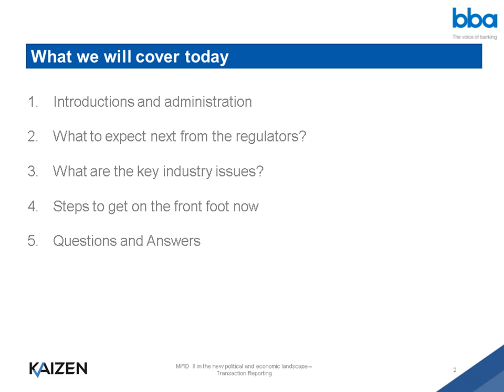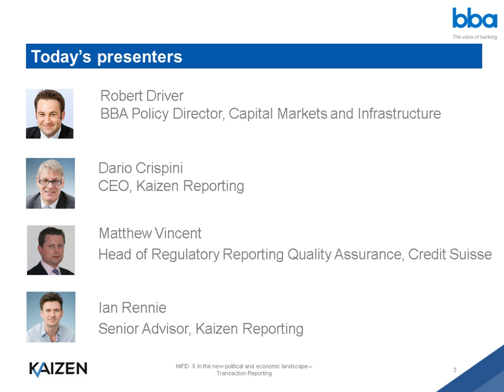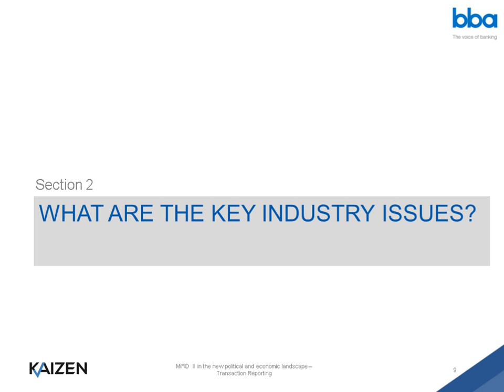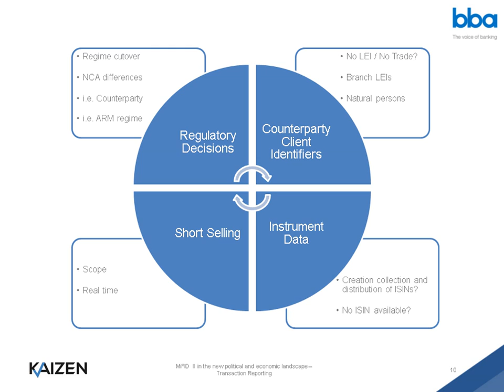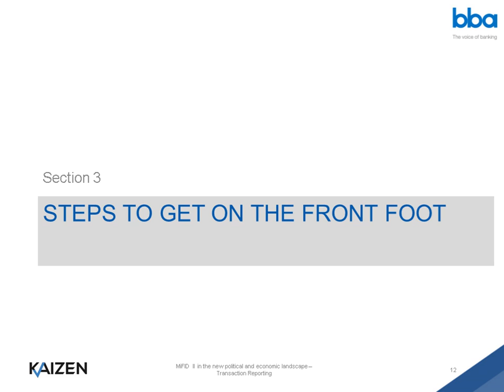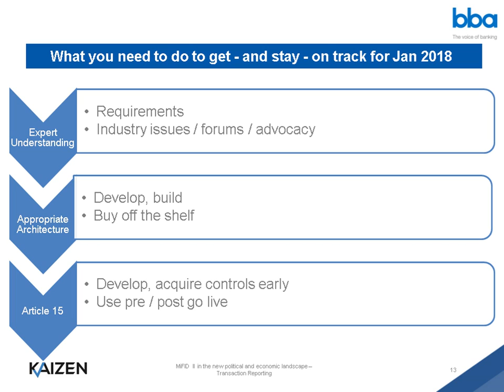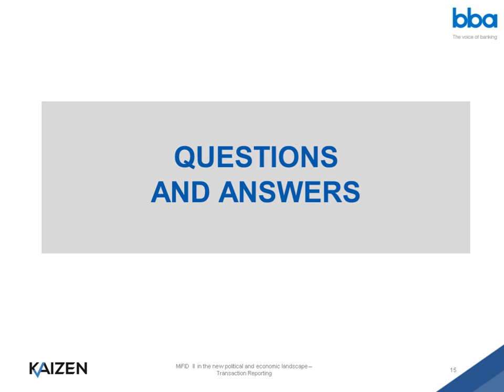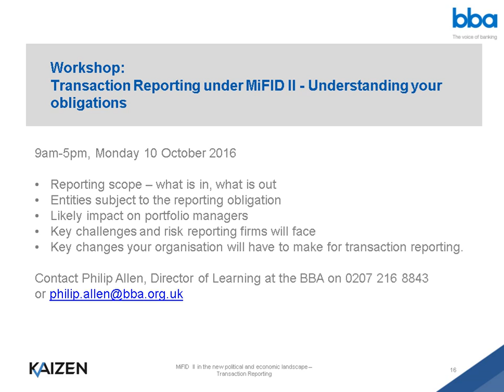MiFID II in the new political and economic landscape